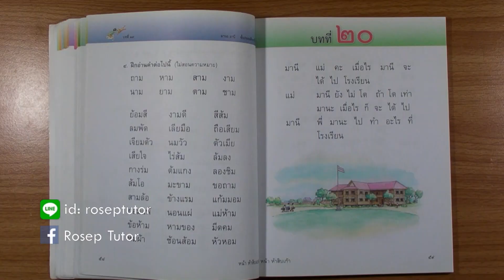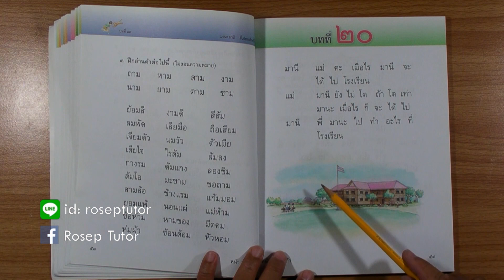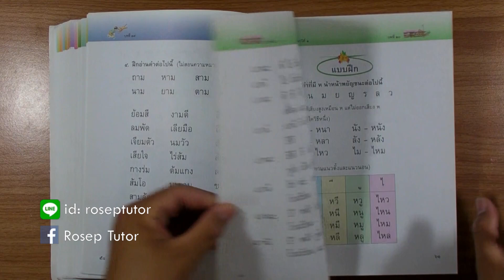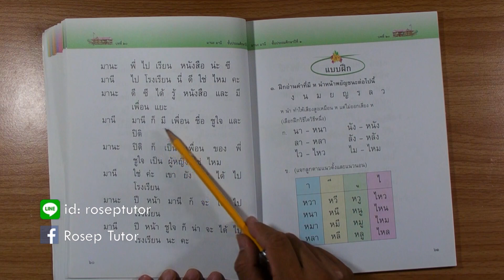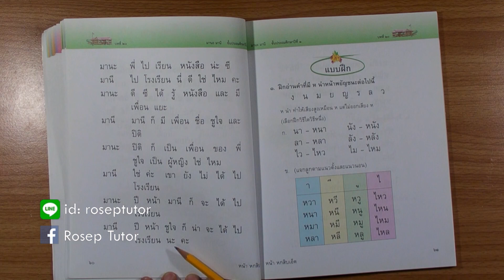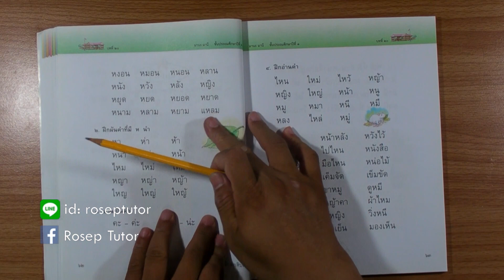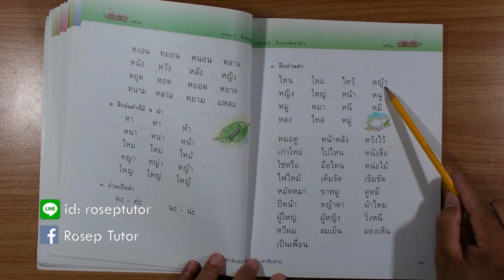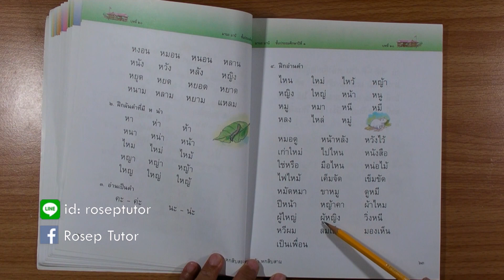มานะ มานี ป. 1 บทที่ 20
สอนเสริมการอ่านประกอบหนังสืออ่านเพิ่มเติม มานะ มานี บทที่ 18 ชั้นประถมศึกษาปีที่ 1 กลุ่มสาระการเรียนรู้ภาษาไทย

คลิปแนะนำอื่นๆ

คลิปใบโบก ใบบัว บทที่ 1 ชั้นประถมศึกษาปีที่ 1

คลปฝึกอ่าน ฝึกเขียน ข.ไข่ และคำศัพท์ 5 ภาษา

คลิปฝึกอ่าน ฝึกเขียน ก.ไก่ และคำศัพท์ 5 ภาษา

อ.โรเซพ ทวีจิตร์ (Rosep Tutor)
ที่ปรึกษาและวิทยากรอิสระด้านภาษาและวัฒนธรรมเพื่อธุรกิจระหว่างประเทศ

รับฝึกอบรม / สอน ในหลักสูตร
- In-House Training / ส่วนตัว / กลุ่มย่อย
- ภาษาอินโดนีเซีย (บาฮาซาอินโดนีเซีย) / bahasa Indonesia
- ภาษามาเลเซีย (สอนบาฮาซามาเลเซีย) / Bahasa Malaysia
- ภาษามลายูกลาง (สอนบาฮาซามลายู) / bahasa Melayu
- ภาษาอาหรับ (อารบิค) /Arabic language
- วัฒนธรรมมลายูเพื่อธุรกิจ
- วัฒนธรรมอาหรับเพื่อธุรกิจ
- วัฒนธรรมอิสลามเพื่อธุรกิจ
- ธุรกิจอิสลาม / ธุรกิจมุสลิม
- การจัดการธุรกิจอิสลาม
- สินค้าและบริการฮาลาล / ตลาดฮาลาล / ตลาดโลกมุสลิม / ตลาดโลกอิสลาม